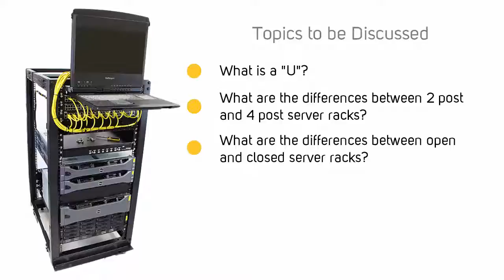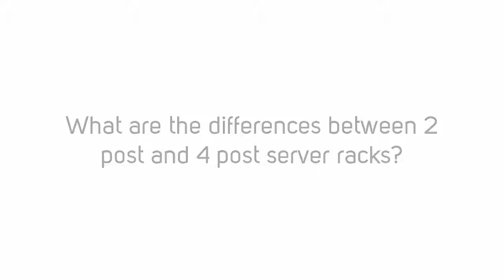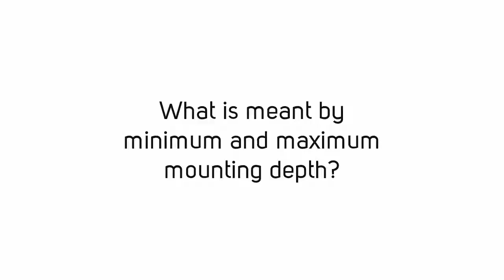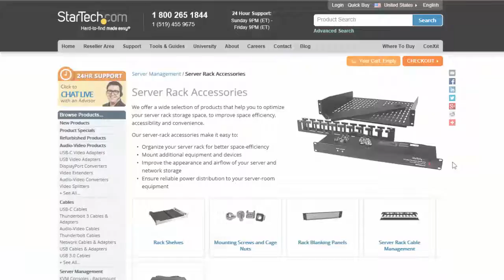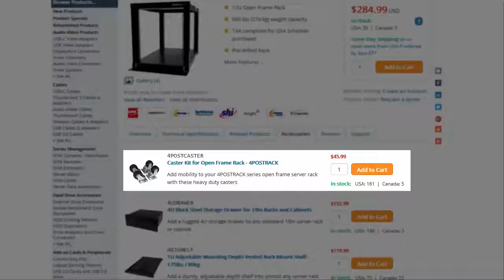Before You Buy - Server Racks | StarTech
Find out what you need to know about server racks! Learn about what a server rack is and how you can tell if it will work in your setup. This video covers things you need to know before you purchase a server rack, including what a rack unit is, the difference between 2 and 4 post racks, open and closed racks, and minimum and maxmimum mounting depths, as well as to consider mounting devices on both sides of a rack, whether you need casters, want to bolt your rack to the ground, or leave it free standing.

0:41 - What is a “U”?
1:23 - What are the differences between 2 port and 4 post server racks?
1:45 - What are the differences between open and closed server racks?
2:22 - What is meant by minimum and maximum mounting depth?
3:21 - Things to consider before you purchase a server rack